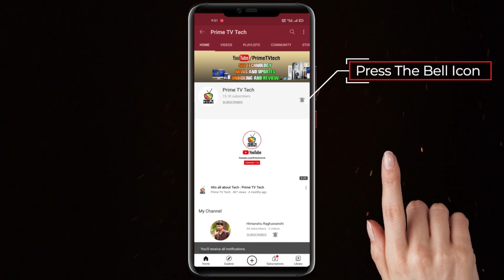Hitachi AC 2021 Model | Best AC in India 2021@primetvtech845